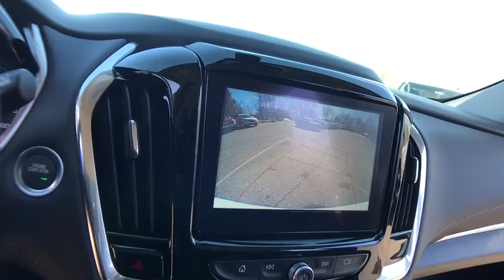2019 Chevrolet Traverse Lake Orion, Rochester, Oxford, Auburn Hills, Clarkston, MI 771019X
Summit White N 2019 Chevrolet Traverse available in Lake Orion, Michigan at Wally Edgar Chevrolet. Servicing the Rochester, Oxford, Auburn Hills, Clarkston, MI area.

Traverse LT Cloth w/1LT, 1st & 2nd Row All-Weather Floor Liner (LPO), 3rd Row All-Weather Floor Liner (LPO), 4.2 Multi-Color Enhanced Driver Instrument Display, Convenience & Driver Confidence Package, Floor Liner Package (LPO), Heated Driver & Front Passenger Seats, Heavy-Duty Cooling System, Integrated Cargo Liner (LPO), Lane Change Alert w/Side Blind Zone Alert, Preferred Equipment Group 1LT, Radio: Chevrolet Infotainment AM/FM w/8 Screen, Rear Cross Traffic Alert, Rear Park Assist w/Audible Warning, Rear Power Liftgate, Remote Start, SiriusXM Radio, Trailering Equipment, Universal Home Remote.brbrFWD 3.6L V6 SIDI VVT 9-Speed Automatic 18/27 City/Highway MPGbrbrbr***GM vehicles will reflect Employee Pricing less current factory incentives. Special offers and incentives may apply based on eligibility. Pictures may not reflect actual vehicle. Posted miles may vary. Some options listed may be inaccurate due to VIN decoders. Some vehicles may have added accessories. See Dealer for details.*** Price includes: $500 - General Motors Consumer Cash Program. Exp. 04/01/2019, $2,000 - GM Lease Loyalty Towards Purchase Private Offer. Exp. 04/01/2019, $750 - Chevrolet Select Market Bonus Cash. Exp. 04/30/2019